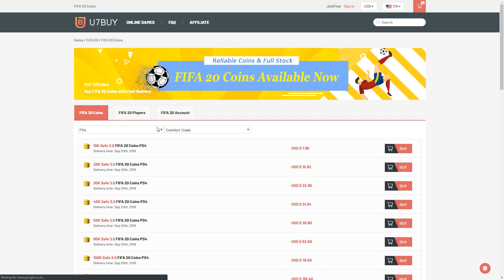I PACKED 2 TOTYS + ICON!!! INSANE TOP 100 SQUAD BATTLE REWARDS! FIFA20 Ultimate Team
TOTY & ICON IN A PACK! CAN WE GET A BETTER TOTY IN A PACK THAN CASTRO, BATESON, MINIMINTER OR NEPENTHEZ!